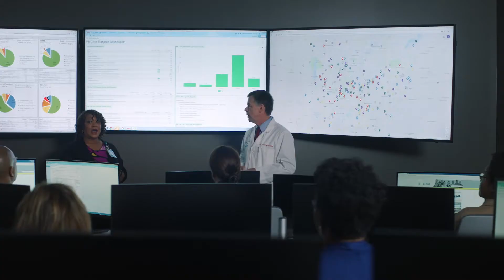Eskenazi Health Foundation 2019